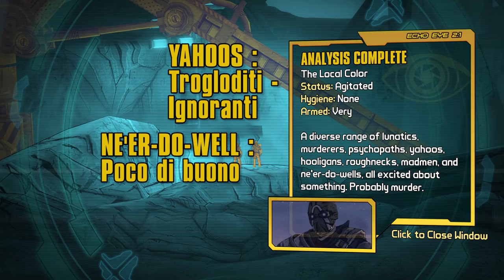Tales From the Borderlands [EP. 1 - ITA 60FPS] - #4 - Nella Pancia della Balena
E per fortuna che abbiamo Zer0!

Cos'è Tales from the Borderlands?
Tales from the Borderlans è un gioco ad episodi della Telltale basato sulla nota saga di Borderlands, della Gearbox Software e 2k studio.
In una storia fondamentalmente comica ed umoristica ambientata su Pandora che ci vedrà incrociare solo vagamente le strade con i più noti Vault Hunters - i protagonisti del gioco principale - inizieremo un'avventura basata sull'inganno e la truffa perpretati dai nostri Rhys e Fiona.
Non sempre nel modo più efficiente!

Vengo chiamato Ciriola, nickname affibbiatomi tanto tempo fa e che rappresenta una pagnotta romana. Sono un pezzo di pane quindi! Classe '86 da Roma, ho una grande passione per il gaming, il gioco di ruolo, varie attività geek/nerd e mi appassiona fare let's play.

Musica
Intro/Outro: "Breaking Down The Borders" by Miracle of Sound